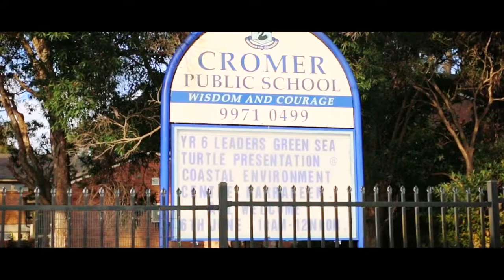3 Evergreen Drive, Dee Why | PETE MOSEDALE